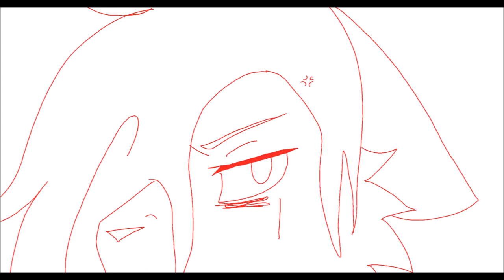|Vent PMV| Am I supposed to apologize?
TW and Eye strain warning??

whew so i did a thing cuz i'vr been dead but not like anyone was watching anyway lol, i

i made this in 2015 thats why it's so gross i just want to publish it cuz i worked so hard on it lol